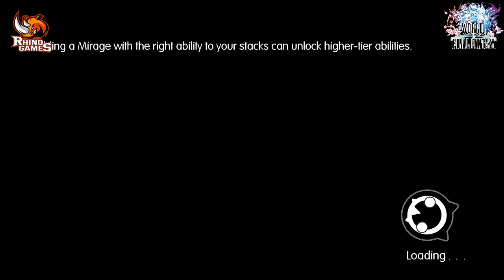Chapter 14: Lost Powers | World Of Final Fantasy Full Game 100% Walkthroughs